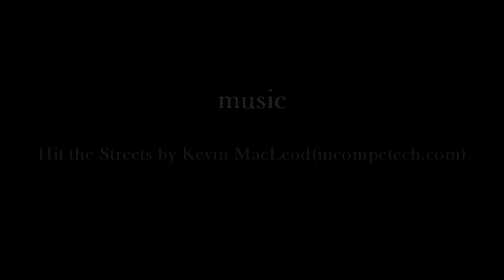no end to reflection by dan teolis(2014)